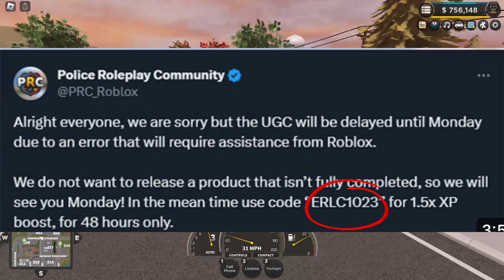RELEASE DATE CONFIRMED FOR ERLC HALLOWEEN UPDATE!